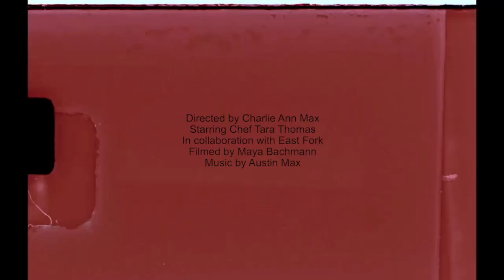Cooking with Charlie Ann Max and Tara Thomas | Vegan Spicy Goddess Dish | East Fork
Chef Charlie Ann Max and Chef Tara Thomas make a vegan spicy goddess dish with roasted carrots and farro.

Featuring Charlie Ann Max
Guest Starring Tara Thomas
Directed and Edited by Charlie Ann Max
Produced by Juice House for East Fork
Graphic Design by Mariam Khalifah

Charlie Ann Max is a multidisciplinary artist currently based between Los Angeles and New York City. Charlie is intentional about connecting humanity back to our most pure self in everything she creates. Whether she is modeling, being a vegan chef or an activist; A transformative experience of connection and purity can always be expected. As an advocate for body positivity, wellness and anti-censorship, Charlie’s work pushes the boundaries of natural expression and liberation.